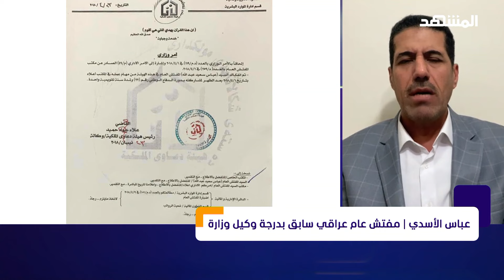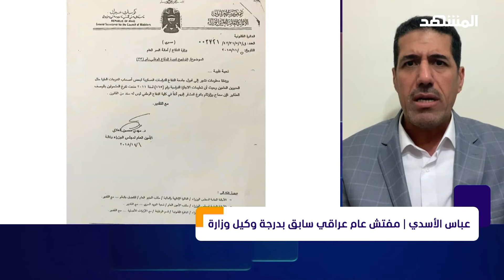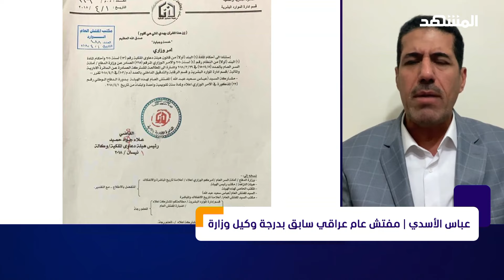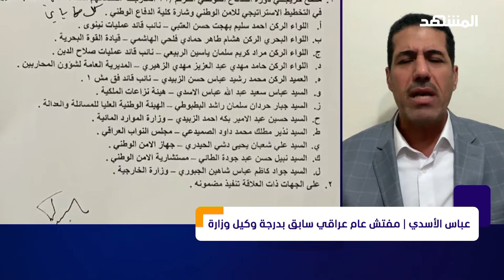لأنه رفض الفساد.. هكذا تحول وكيل وزارة إلى عامل دليفري – استوديو العرب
في هذه الفقرة من برنامج استوديو_العرب يستضيف طوني_خليفة المفتش العام العراقي السابق بدرجة وكيل وزارة الدكتور عباس الأسدي، للحديث عن قصته وكيف تحول من مدير عام ومفتش عام في وزارة الصناعة والمعادن إلى عامل ديليفري وصباغ ونجار في تركيا